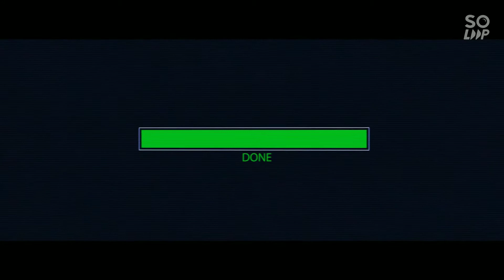Easy win in among us